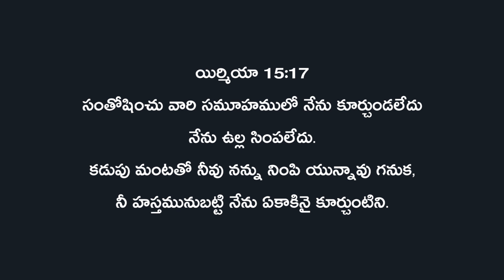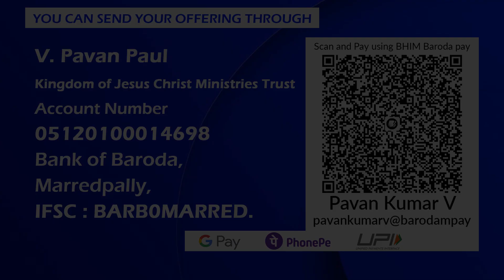దేవుని వాక్యము జీవము || Sermon by Rev. Pavan Kumar Vemuri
Our Sunday Service's :
Amruthavani Building, 1st Floor, Saptagiri Hotel Backside, Secunderabad.  Timing's - 9.00am

IFSC: BARBOMARRED